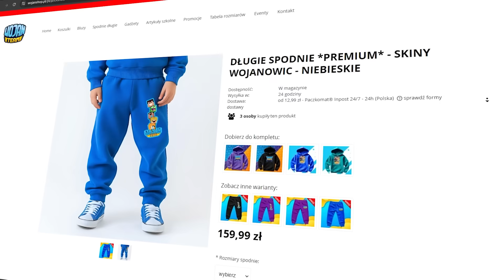PTYŚ ZMIENIŁ SIĘ w SHIN TAILS na Wojanowicach!